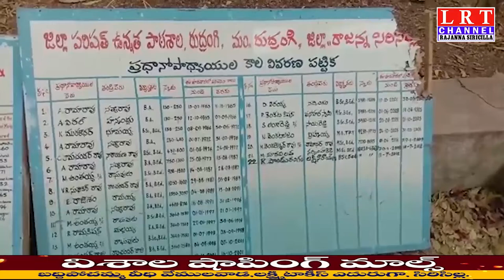ప్రభుత్వ ఉత్తర్వుల చే శిధిలావస్థలో ఉన్న బండమీద బడి కూల్చివేత|| LRT NEWS